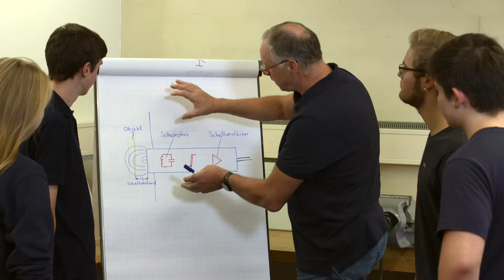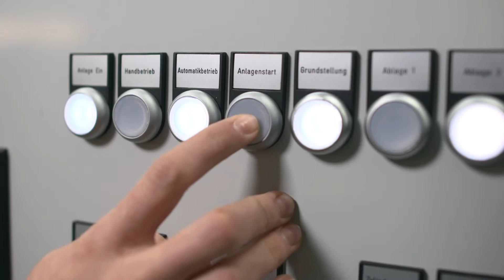Ausbildung zum Elektroniker/in für Automatisierungstechnik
Deine Lehrstelle - Ausbildung live erleben bei Kiefel Technologies